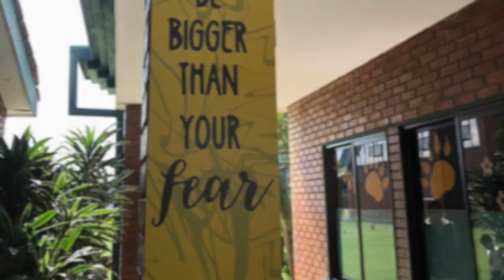SERAN AASCA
Vídeo sobre: SERAN AASCA